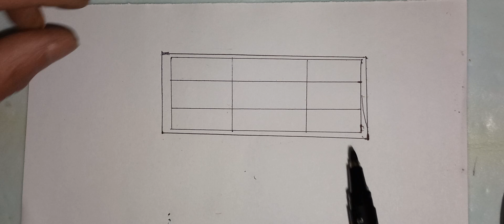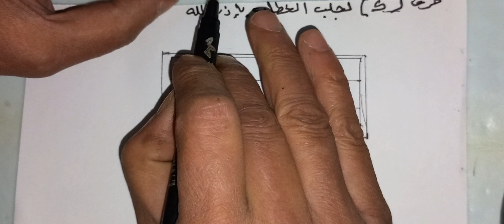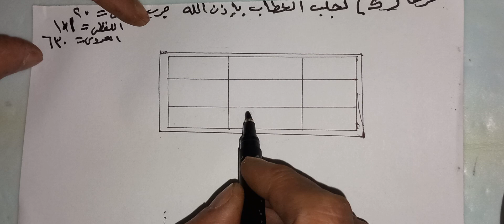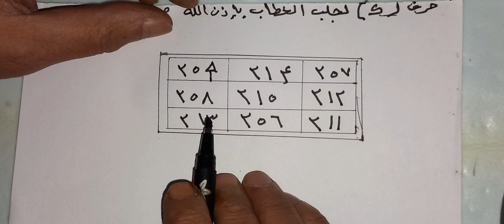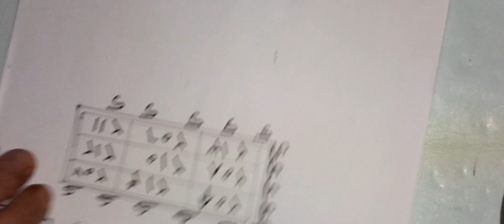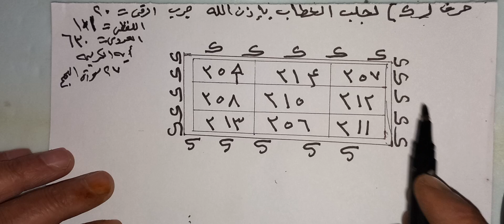حرف ( ك ) لجلب الخطاب بإذن الله مجرب:الروحانية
حرف  ( ك ) لجلب الخطاب بإذن الله مجرب ✍️🤲👇
هل تبحث عن شريك حياتك؟ هل تريد أن تتزوج؟ هل تريد أن تجد القبول والمحبة والسعادة؟

في هذا الفيديو، سنتحدث عن تأثير حرف ( ك ) القوي في جلب الخطاب بإذن الله. هذا الحرف له طاقة روحانية قوية يمكن أن تساعدك على تحقيق ما تريد.

اتبع الخطوات البسيطة التي سنذكرها في الفيديو، وسترى الفرق بنفسك.

فوائد النورانية الروحانية المجربة: اكتشف فوائد العلاجات الروحانية المجربة وتعلم كيفية تحسين حياتك من خلال العلوم الروحانية.
مرحبًا بكم في قناتي الروحانية
فوائد النورانية الروحانية المجربة
من 10 ص الي 8 م يوميا ماعدا الجمعه
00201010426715 علاج من القرآن الكريم وأسماء الله الحسني